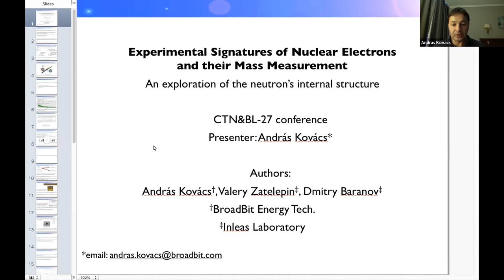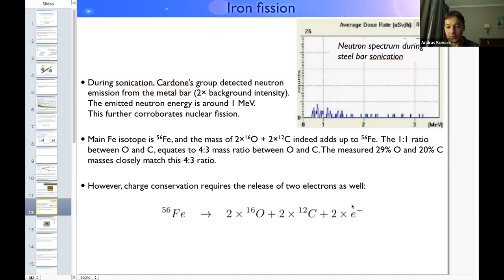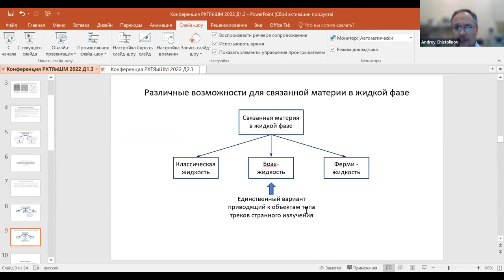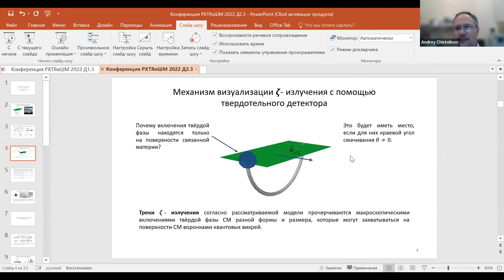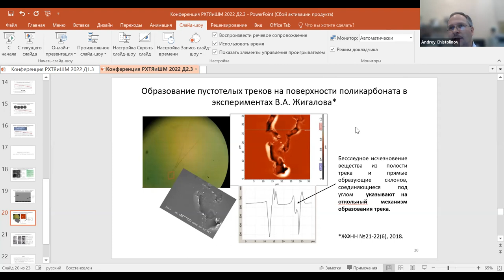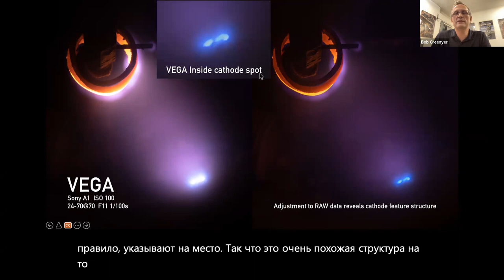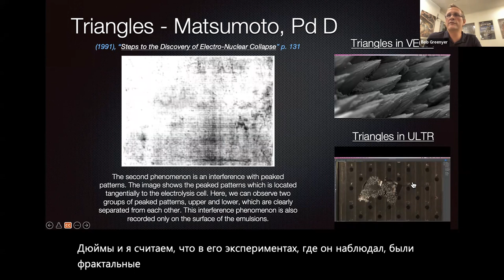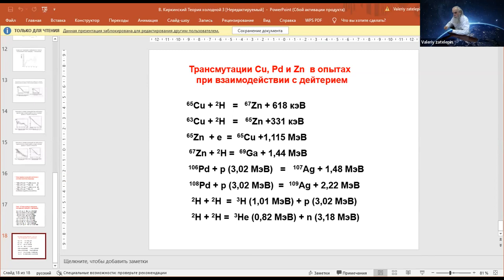Cold Nuclear Transmutation & Ball Lightning 27 - Thursday Morning